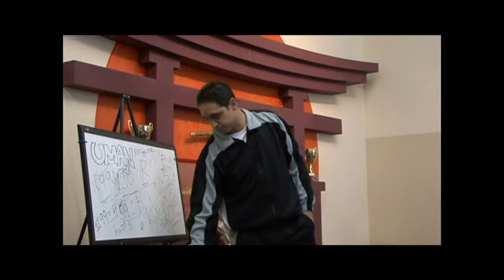UMAN Biz 4 Overview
In this section Grand Master Jerry"Fast Feet"Fontanez,Master Garth Binns and Kyoshi Chris Colombo share more insights.